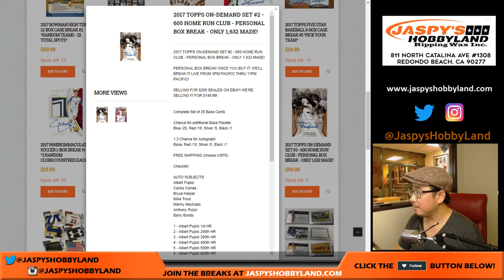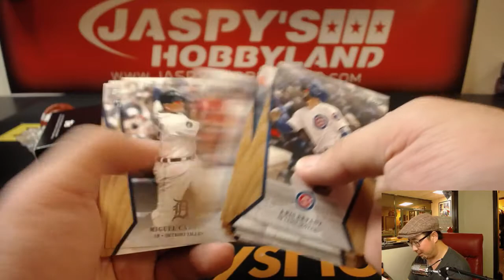CORREA AUTO! - Fr, 11/03/17 [1Box PERSONAL (Mark N)] #3 - 2017 Topps On-Demand Set #2 - 600 HR Club